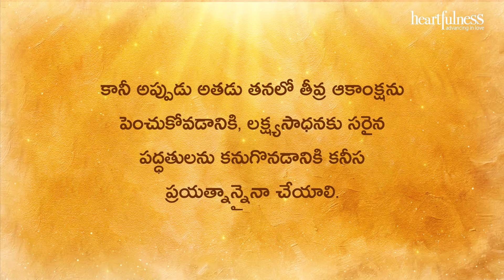Divya Sudha Dhara | ఆధ్యాత్మిక ఔన్నత్యం కోసం | Heartfulness Telugu | 28-03-2024